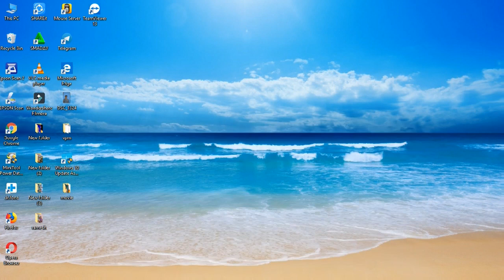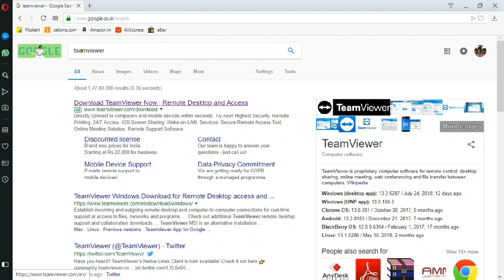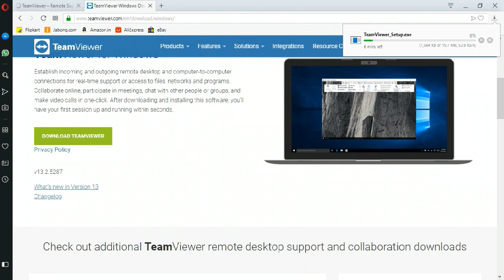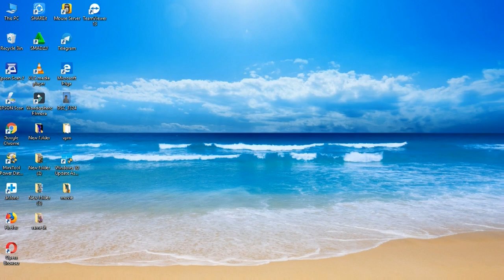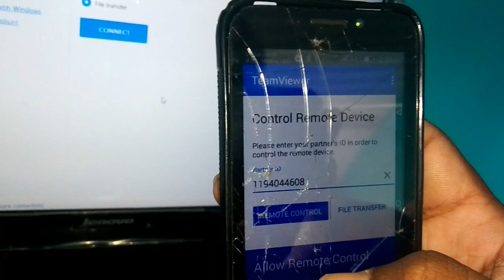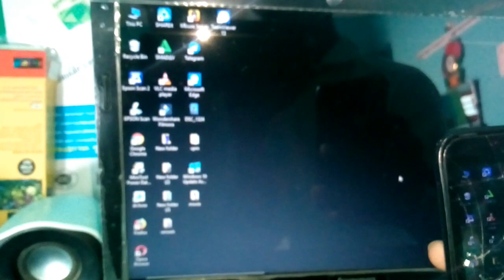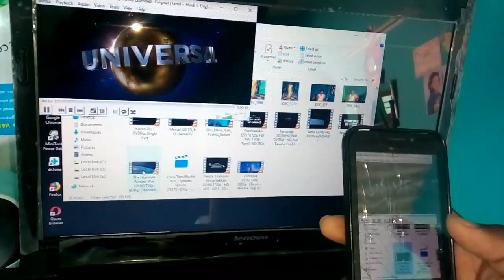team viewer in android tamil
1.To provide support: Install TeamViewer full version on your computer, then enter the client’s TeamViewer ID and password to connect to their device.
To receive support: Download and install the TeamViewer QuickSupport app on your computer, then share your TeamViewer ID and temporary password with the support person.
Install TeamViewer software on the computer you need to access and set up unattended access from the Connection menu.
Set a computer name and access password for the remote computer.
Install TeamViewer on the accessing computer and add the remote computer to your Computers & Contacts list.
Select the remote computer from your list, click ‘Remote control using password,’ and enter your password to connect.